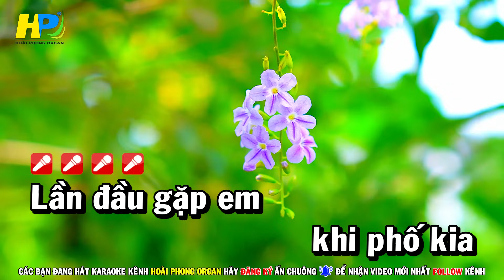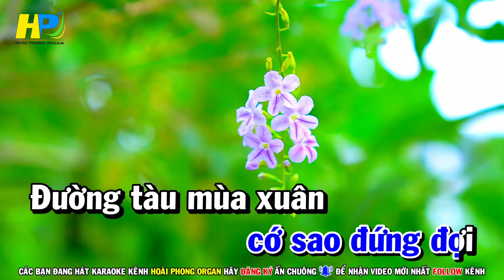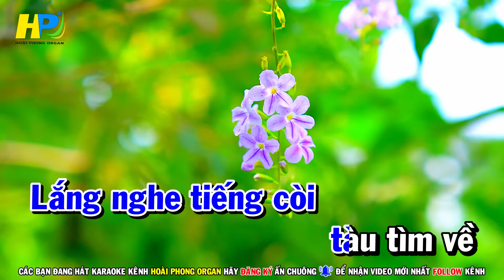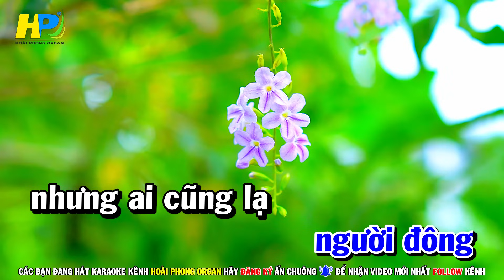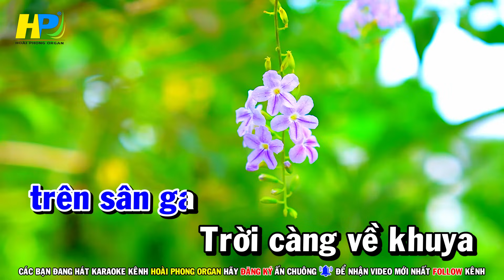Karaoke Chiều Sân Ga Tone Nam Nhạc Sống (Beat Hay) Hoài Phong Organ